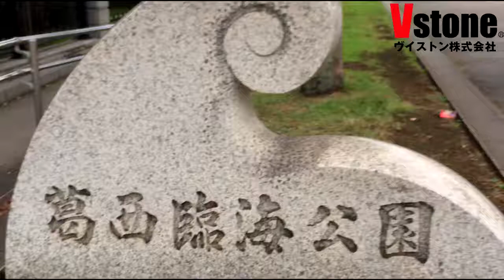【小ネタ集】#26 Sota in the sea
海ではしゃぐSota(ソータ)君と・・・ 。　 次はSky？
※フィギュア製品での撮影です。精密機器の水濡れは故障の原因となります。